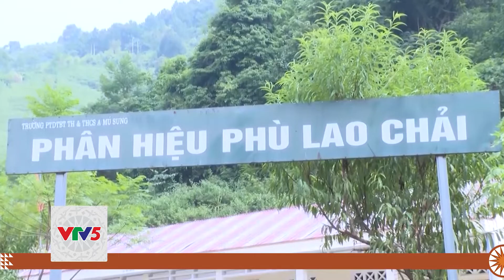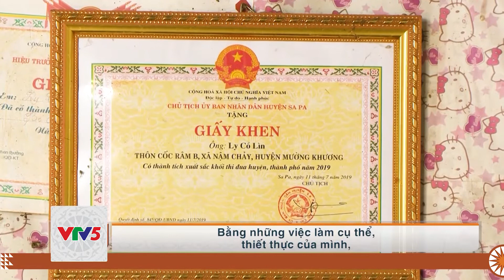[TIẾNG CHĂM] VAI TRÒ NGƯỜI CAO TUỔI VÙNG CAO | VTV5